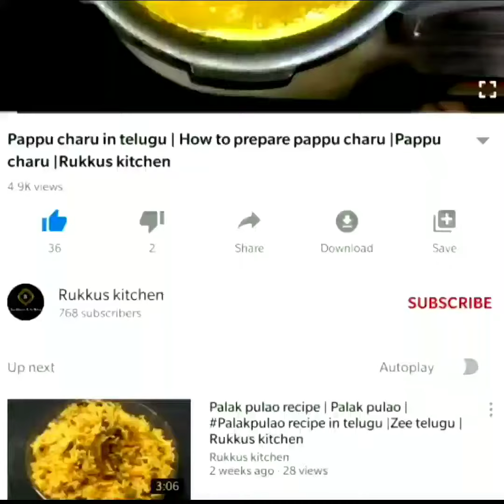watermelon juice in telugu | watermelon juice recipe | Rukkus kitchen